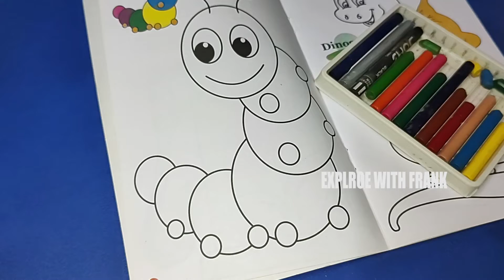Sketch With Frank - "Crazy Colouring" Epi 155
Hi Guys,

Today I'm Going To Do Some 'Crazy Colouring' Epi 155